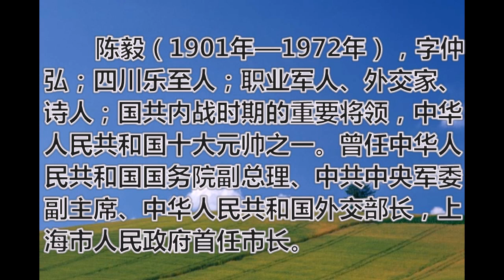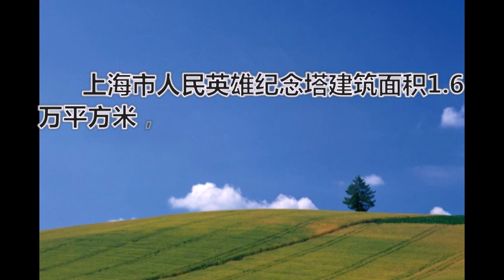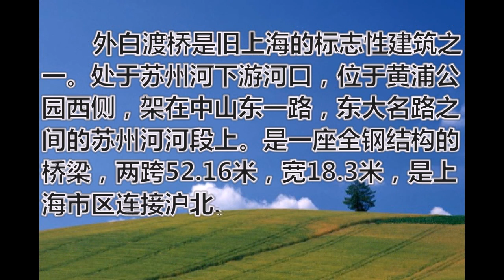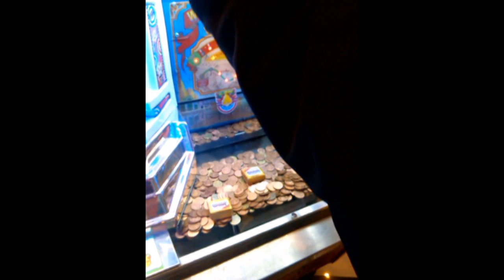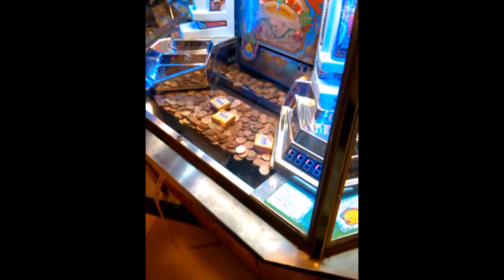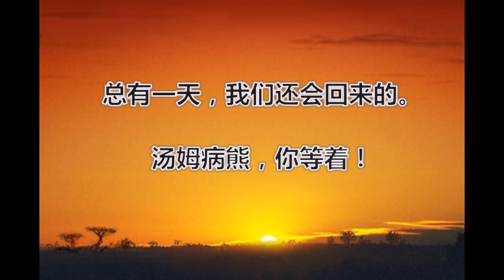124202第三次团活动特辑